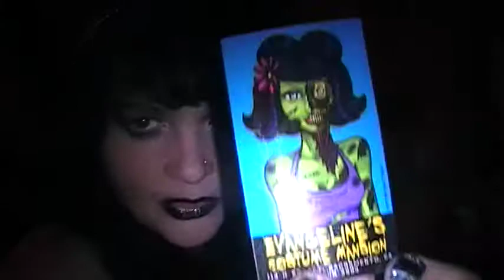POSER GOTH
some shoutouts